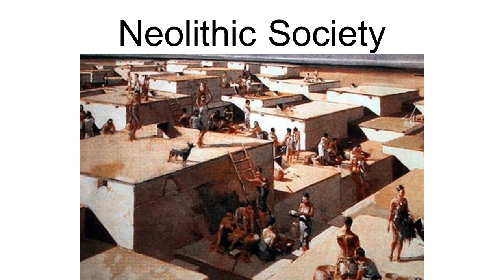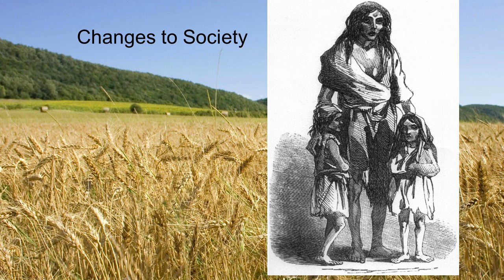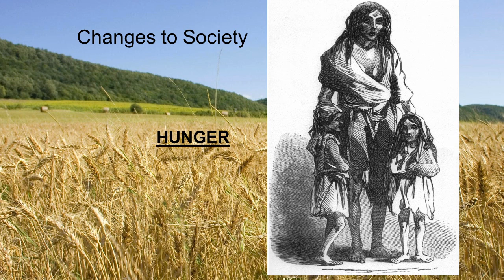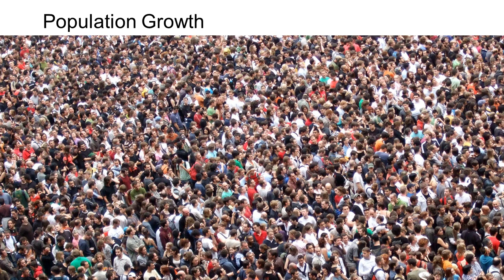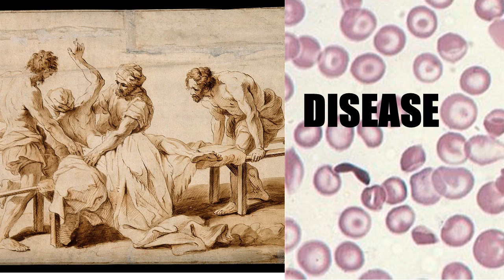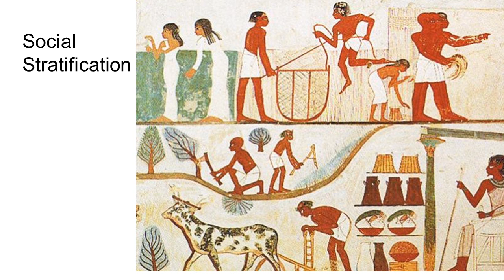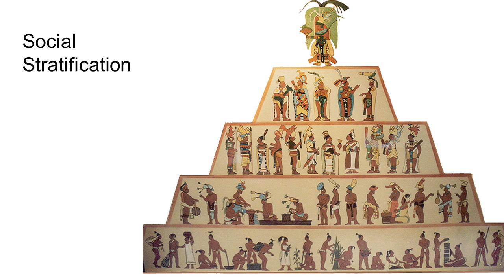Neolithic Society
Key Terms/Ideas
Reasons for poor nutrition?
How was a larger population supported?
Where did diseases come from?
How did it spread?
What kind of diseases were these?
What is social stratification?
How did social stratification occur?
What kind of effect do you think social stratification had on relationships in the society?